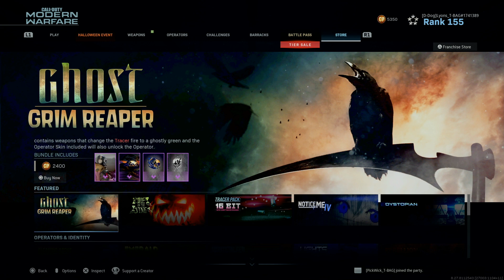NEW GRIM REAPER GHOST! SOUL TRACERS! Modern Warfare